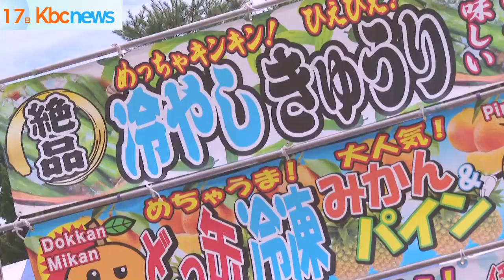町制８５周年「かわさきフェスタ２０２３」開催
町制が施行されて８５周年を迎えた福岡県川崎町で、こどもからお年寄りまで楽しめる「かわさきフェスタ」が開かれています。

コロナ禍などの影響で４年ぶりの開催となった「かわさきフェスタ２０２３」。

会場となった川崎町民運動公園に設けられた特設ステージでは、様々なパフォーマンスが披露されています。

今年は南部の安真木村と北部の川崎村が合併して、１９３８年に町制が施行された川崎町の８５周年を記念し、１６日と１７日の２日間の開催となりました。

会場では、パフォーマンスのほか、焼きそばやかき氷など４０近い露店が並び、訪れた家族連れなどが夏から秋に移りゆく一日を楽しんでいます。

「かわさきフェスタ」は１７日午後８時から１０００発以上の花火が夜空を彩り、フィナーレを迎えます。